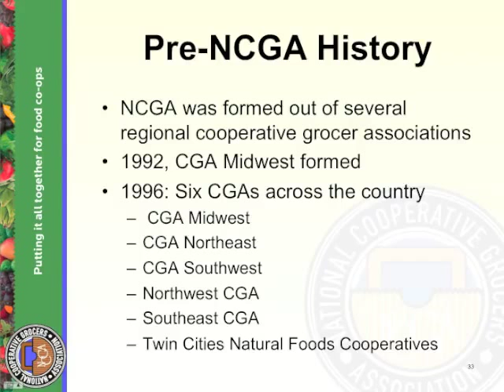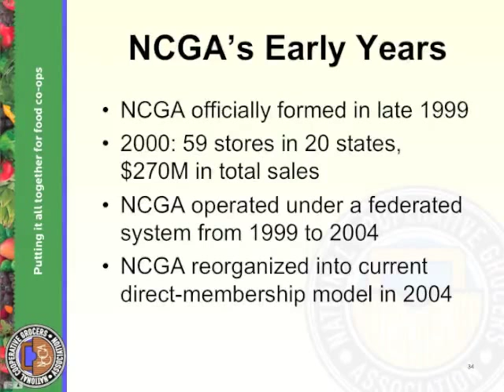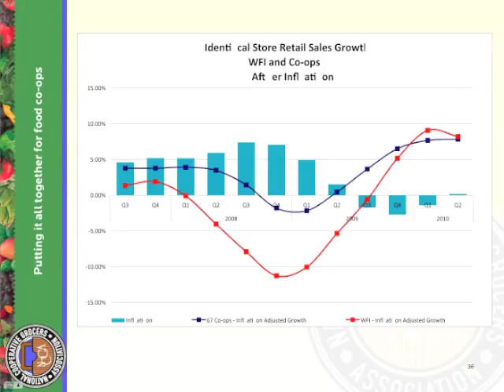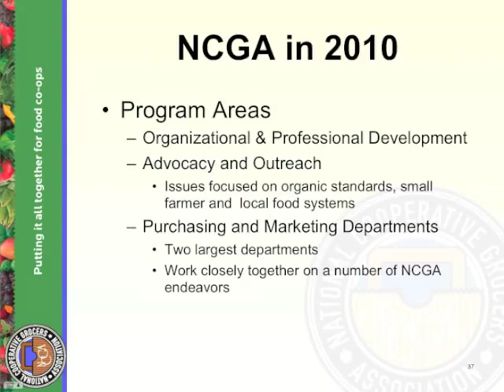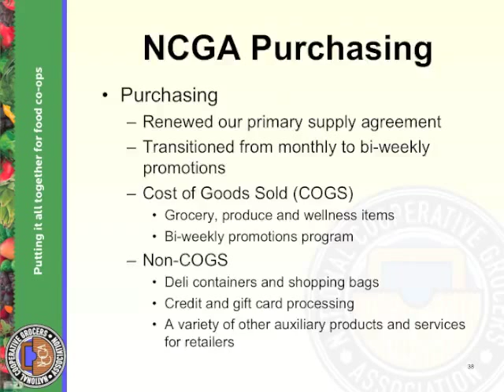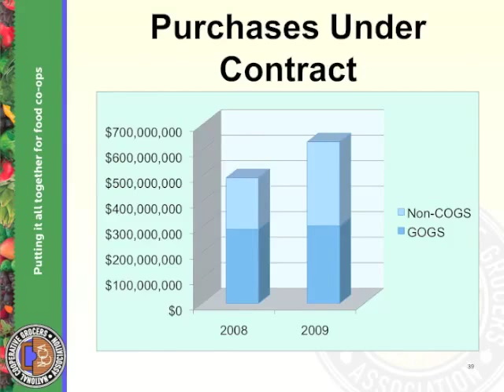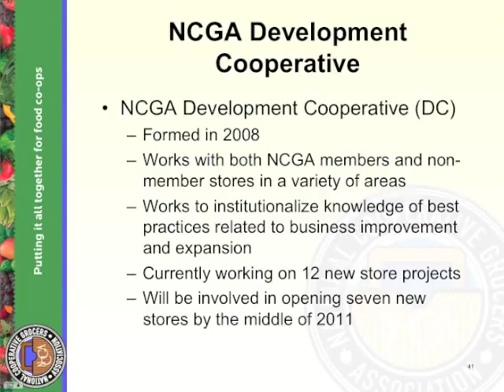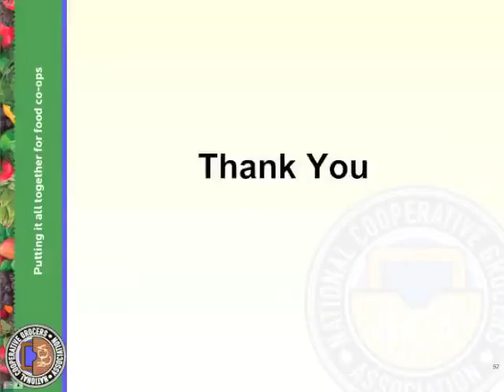Co-op Connections 1: Part 3 - NCGA